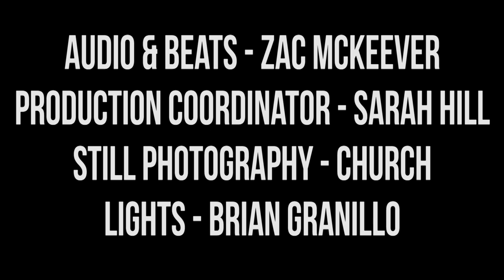Harmontown Podcast Episode 348: Bequeathing Teaspoons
Episode 348: Bequeathing Teaspoons

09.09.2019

Heather Anne Campbell is back! Dan demonstrates dog barks, shares some goat facts, interrupts Schrab, and sadly announces the end of the podcast.

Featuring Dan Harmon, Jeff Bryan Davis, Spencer Crittenden, Rob Schrab and Heather Anne Campbell.